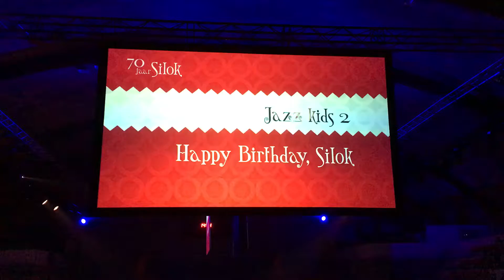Yani Silok show 2016